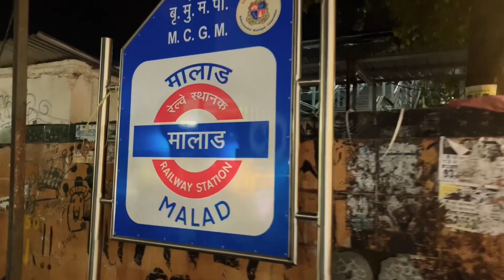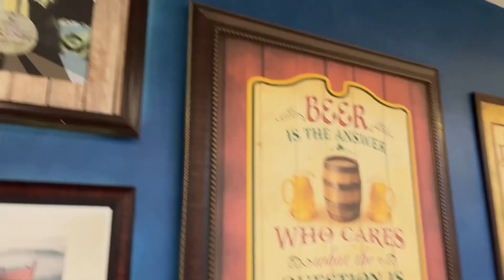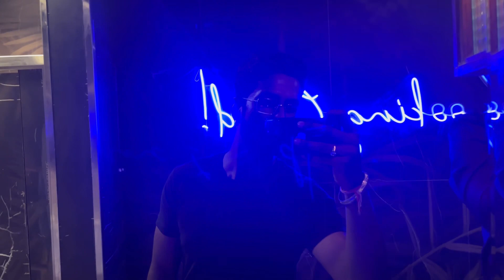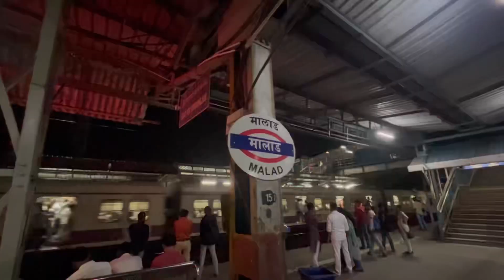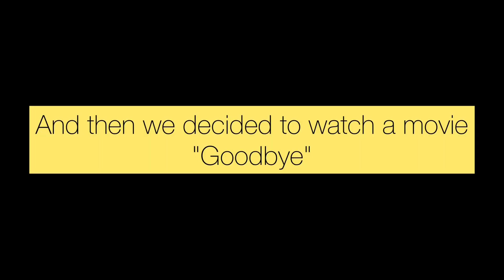Happy Birthday To My Bro|| Bollywood Actor Danish Akhtar Saifi